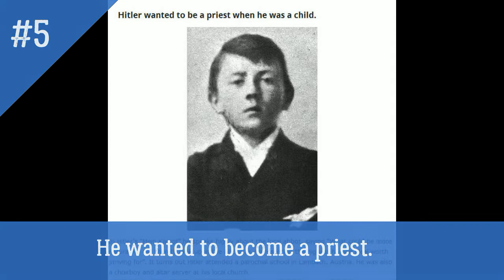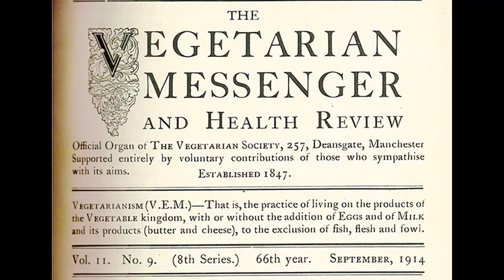08 Facts About Hitler You Didn't Know About by DYK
8 Mind-Blowing Facts About Hitler You Didn’t Know

Hitler is considered to be the most evil man that ever lived. Everybody is aware of his racist ideology, the Holocaust, and the millions of people killed under his orders. But can a man be an absolute monster? D y K. wants to reveal some unexpected sides of this controversial figure.

8. He had a crush on a Jewish girl.
It sounds crazy, but he fell in love with a Jewish girl at school. Her name was Stephanie Isak, and she didn’t know about his feelings. He was very shy at that time and never told her about his love. However, he had some fantasies about her that could later develop into hate for the whole Jewish nation.

7. He had digestion problems.
Hitler had serious gastrointestinal tract issues during his whole life. He often had stomach pains, gas, chronic diarrhea, and discomfort after meals. He was so afraid that somebody would find out about these problems that he tried 29 different drugs, but they couldn’t help him.

6. He had only one testicle.
Many people believe that this defect provoked his inferiority complex. Fighting for the German Empire during World War I, he was injured, and doctors had to remove one of his testicles to save his life. It happened during the Battle of the Somme in 1916.

5. He wanted to become a priest.
When he was 4 years old, he fell into a lake in the middle of the winter, and a priest saved his life. This occasion influenced his mind so greatly that he decided he would become a priest as well. However, as he grew up he realized that instead of serving God he wanted to be God himself.

4. He behaved quite freely with women.
Hitler had no problem with grabbing women by their private parts whether they wanted it or not. And he didn’t stop there. He also had a relationship with his niece, Geli Raubal. Many people thought that there was more than friendly affection between them. At the age of 23, she committed suicide, and maybe this happened because of the disturbing sex acts she experienced with him.

3. He couldn’t drive.
Strangely, he never tried to learn how to drive. Some people believe it was because he was afraid of failing in front of other people. However, he led his army quite successfully with a personal driver.

2. He was a vegetarian.
The Great Dictator loved animals very much and was against testing on them. He mentioned his being a vegetarian in his personal diary many times, and he even thought of introducing vegetarianism as an official ideology after the war. He expressed this idea in a conversation with Goebbels.

1. He was against smoking.
Although he smoked heavily in his youth, he became anti-smoking when he seized power. He considered cigarettes a waste of money and even started an anti-smoking campaign by banning this action on public transport.